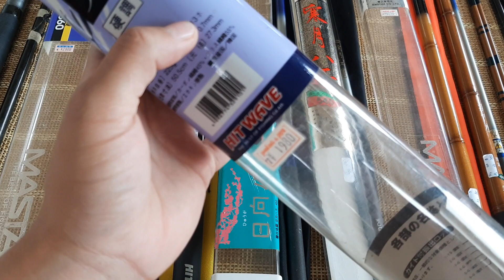Lô carbon nhật bãi lóng ngắn còn hộp..lh 0931.272.712.... iso khoen lớn khoen nhỏ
cần câu nhật bãi dala
cần câu  bãi  nhật
Giá rẻ